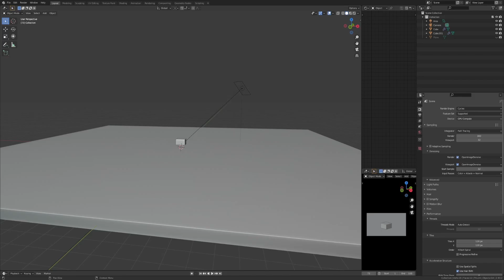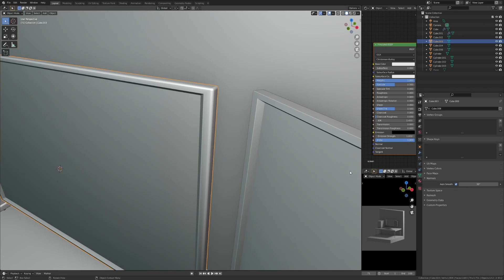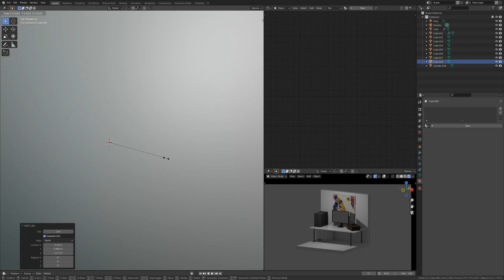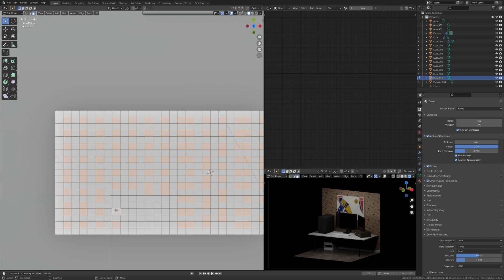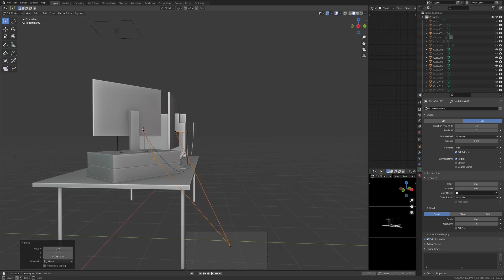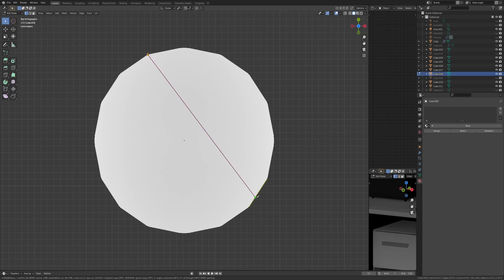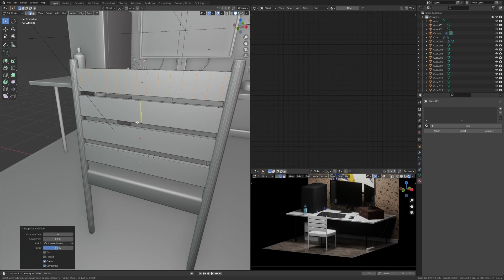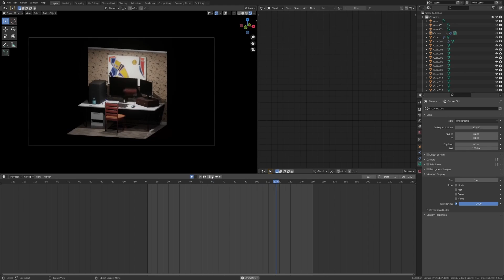PC Room in Blender 2.93.2 - 3D Speed Modeling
This project was a lot of fun to create, it's inspired by my own room. I quite like small rooms that are filled with the necessities instead of rooms with a lot of space, like what do you even need in a huge bedroom? Waste of space. This project turned out better than I thought it would. The most time-consuming part of this scene was the cables, but I am happy I did it, otherwise, it would look weirder than it already does.

The project took around two hours and thirty minutes to create.

Artist: tubebackr
Track: Juice

Song 'Chill'

Song 'Back To Me'
Song 'The Way I Do'